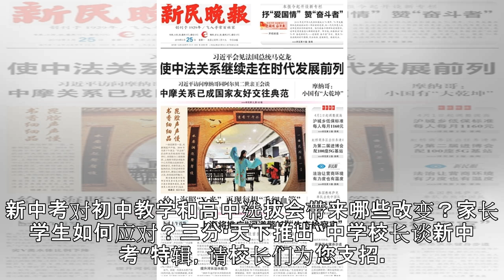三分·天下 | 中学校长谈新中考（2） 今天大同中学校长郭金华为您支招